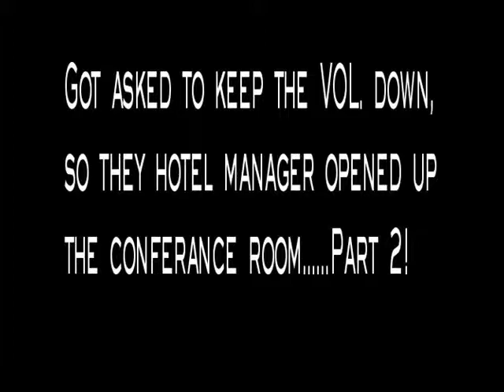Back 2 Normal 9 - Hanging Out At The Hotel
Our B2N crew hanging out at the Days Inn, in Normal, IL.  Memorial Day Weekend 2008